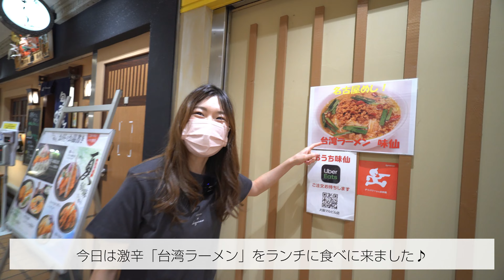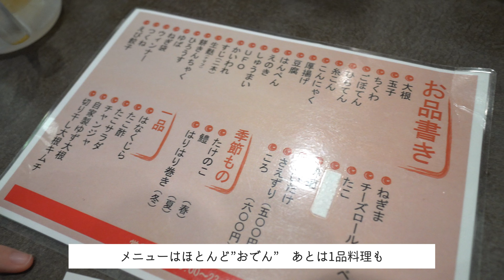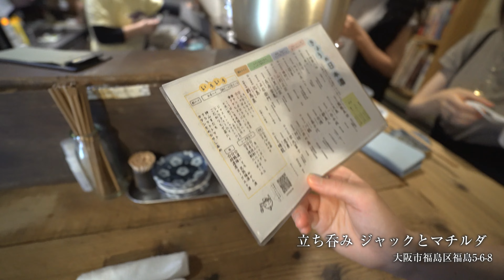【30歳夫婦の日常】大阪福島で昼から３軒はしご酒！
今日は大阪の福島駅周辺を中心に夫婦で飲み歩きしてきました🍺
安くて美味しいお店が集まってるから、おすすめです🤗✨

00:00 味仙 大阪マルビル店
03:00 ぽんしゅや三徳六味
04:37 花くじら 歩店
07:50 立ち呑み ジャックとマチルダ

▼結婚後の歩み▼
・2017年3月　交際1年を経て入籍。
・2017年9月　結婚後ベトナムに移住するも、生活がうまくいかずに離婚危機。
・2018年7月　夫婦で人生を見つめ直すために、会社を辞めてバンライフで日本一周の旅へ。
・2018年11月　YouTubeチャンネル開始。テレビや新聞からの取材も増える。
・2019年6月　バンライフ終了。奈良県内にアパートを借りて定住生活を開始。
・2019年7月　自宅前で子猫を保護し、シェリと命名。
・2020年6月　stand.fmにて音声配信をスタート。
・2021年6月　県内の築古戸建てへお引っ越し。現在に至る。

◎夫・だいき
1992年生まれ。京都大学卒業→みずほ銀行→ベトナムの日系ベンチャー企業→夫婦で独立。

◎妻・ゆみ
1992年生まれ。関西地銀→リクルート営業→夫婦で独立。

◎保護猫・シェリ
2019年に自宅前で保護。たそと呼ばれることが多い。

オリジナルグッズ
わたなべ夫婦のオリジナルグッズができました♡